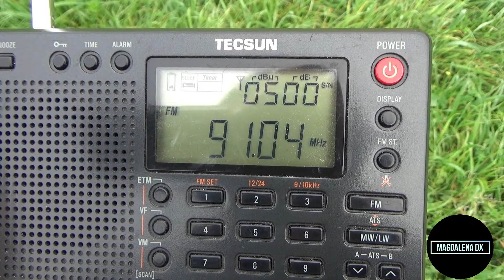Hit FM, Valencina de la Concepción 90.9 FM desde San Fernando